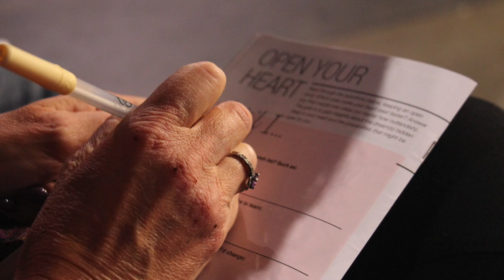BELONG Tour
Dove Award-winning singer-songwriter Nichole Nordeman discusses the 2016 BELONG Tour, as well as the future of Christian women's ministry. BELONG is a two-day event touring the country, featuring Nordeman, Sharon Irving, Jen Hatmaker, Shauna Niequist, Patsy Clairmont and Angela Davis.